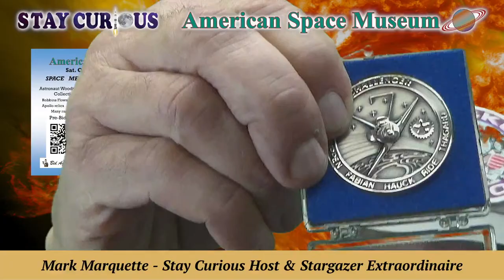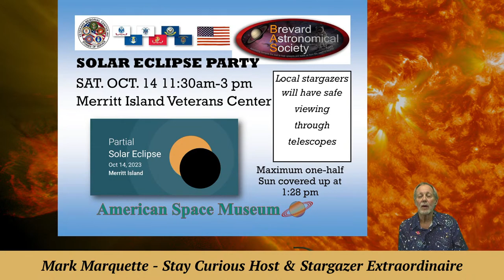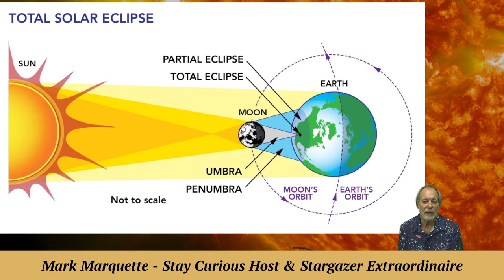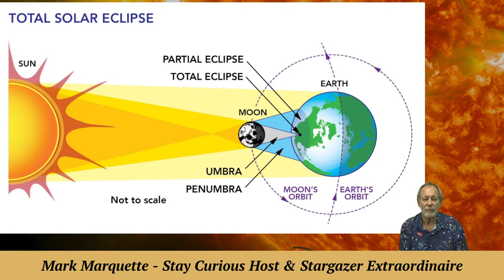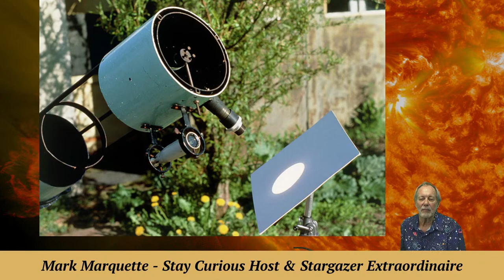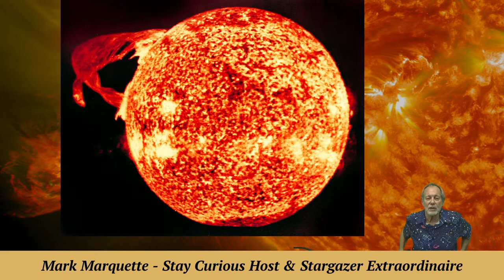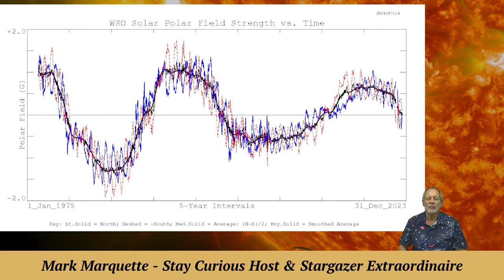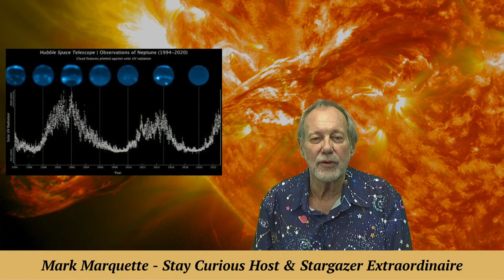The Solar Eclipse Saturday, Oct. 14, is featured in Backyard Astronomy | Stay Curious 2023-10-09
The Saturday Oct 14th "annular" total solar eclipse will be on everyone's minds, and Stargazer MarQ tells what you need to know to safely watch.

Part of our museum's "Stay Curious Backyard Astronomy" series.

EXECUTIVE PRODUCER: Karan Conklin
HOST & PRODUCER: Mark Marquette
CO-PRODUCER and CAMERA: Marty Winkel